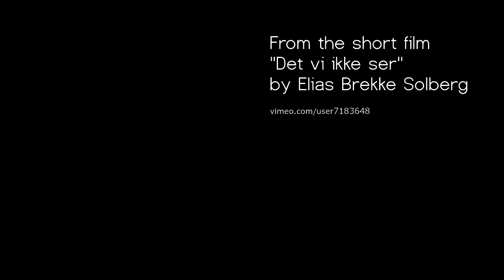Lorenzo's Music - Go on for miles (Det vi ikke ser video mix)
"Go on for miles" by Lorenzo's Music from ROM-COMM MIXTAPE available now

Go on for miles - Lyrics
Where would we be
The air names the place
Going along now
I remember it’s taste
I hated the season
How long ago were we then
We’d go on for miles and miles and miles
I hate how long ago
How long since we’ve been
I know there’s a reason
Just can’t think of it now

Video Attribution -
This was adapted from an original short film
"Det vi ikke ser"
by Elias Brekke Solberg

Listen to our latest song: "Slippery friction by Lorenzo's Music"